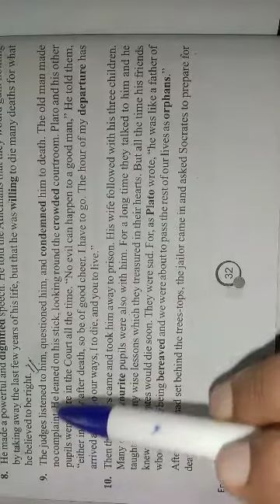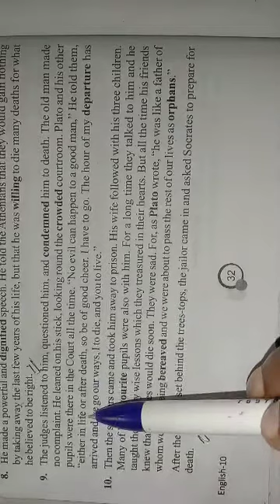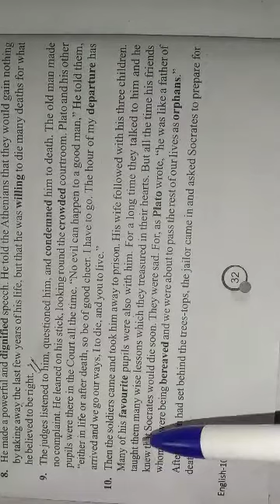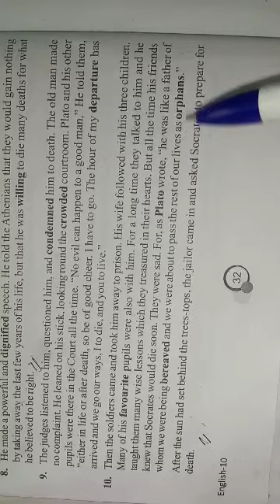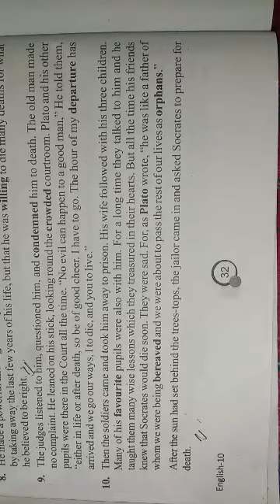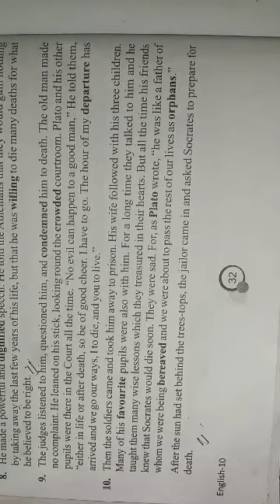Class-10, Socrates, part-4